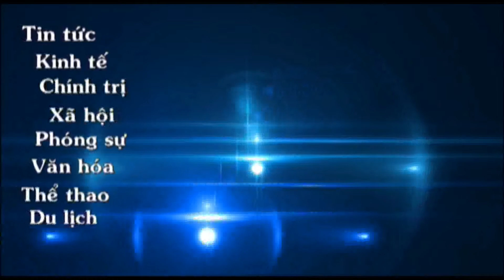Khai mạc ĐH Đảng bộ thành phố